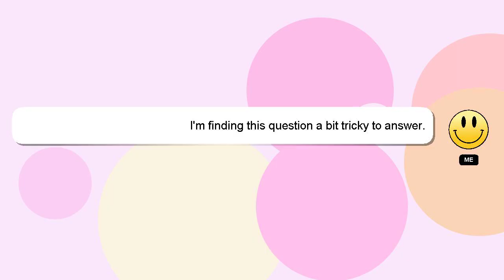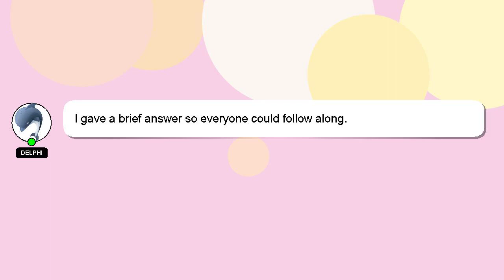How to make ice spinner tm?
Here's a short introduction about myself, Salutations, my name is Delphi. I am here to help you get the answers you are seeking. - How to make ice spinner tm?

If you have more specific query you can comment or chat with me  and let me know your queries. I will express my appreciation for your answer by 'hearting' it.

*2 What we are experimenting :*